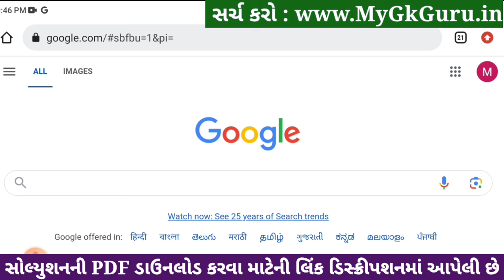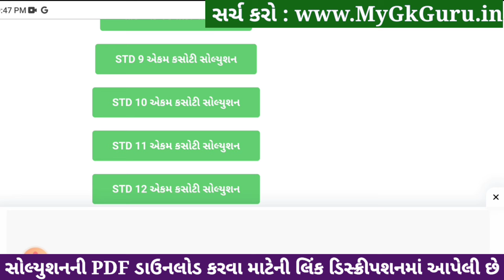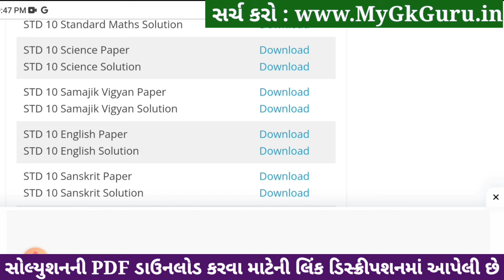std 10 science ekam kasoti 4/1/24, std 10 ekam kasoti 4/1/24 science, ekam kasoti dhoran 10 vigyan